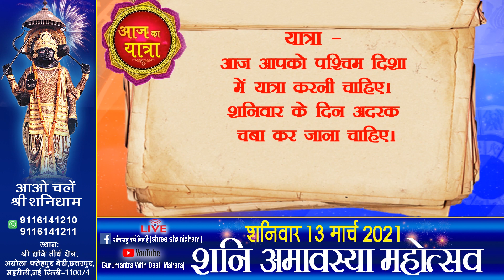13 March 2021 Aaj Ka Rashifal आज का राशिफल Daily Rashifal || Shani Amavasya